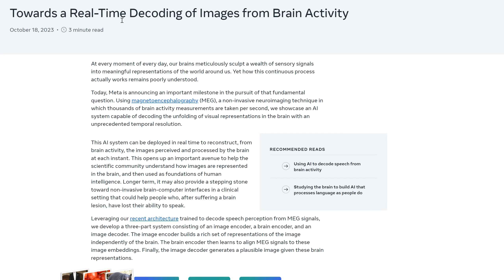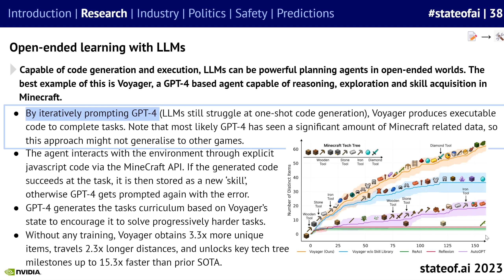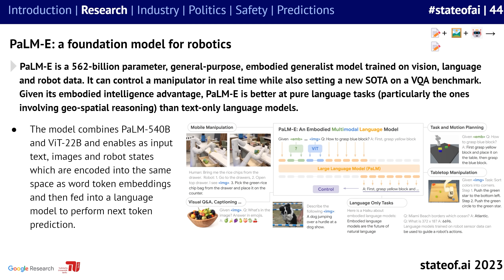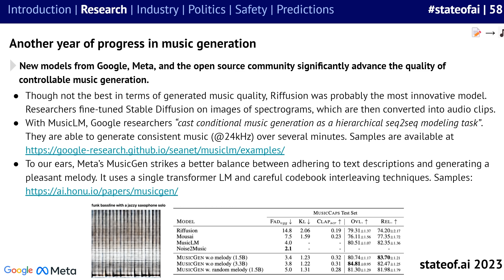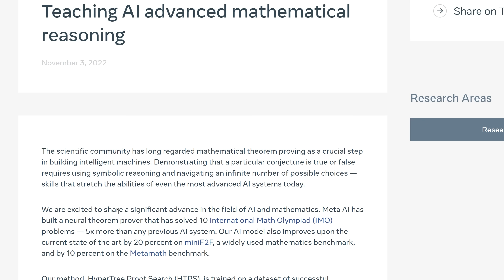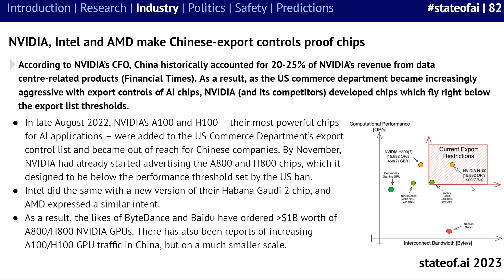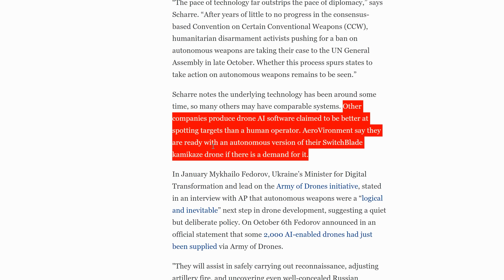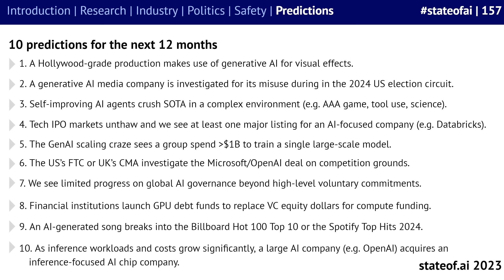State of AI 2023: Highlights of 163 Page Report + Eureka Self-Improvement, MEG, Suno AI and GPT F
This video will not only cover the highlights of a new 163 page report on the state of AI in 2023, it will dive into major breakthroughs in just the last week, from Eureka, which documents self-improvement via GPT 4 feedback, to MEG for real-time brain scans, Suno AI for all your AI meme needs, and even mathematical theorem proving. Let me know what you think!